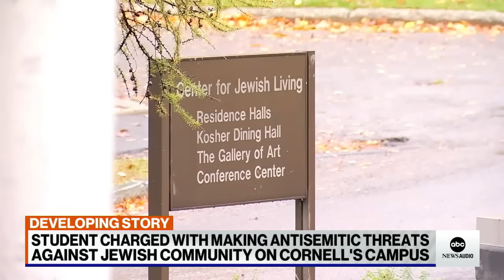Cornell student discusses fear on campus after rise in antisemitic threats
A Cornell University sophomore discusses increased fear for Jewish students after a rise in antisemitic threats on U.S. campuses.